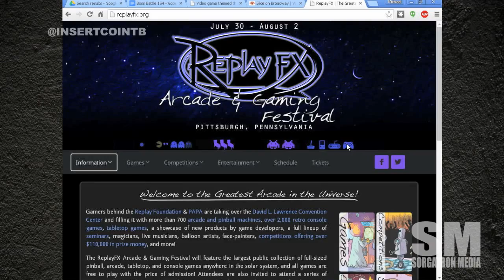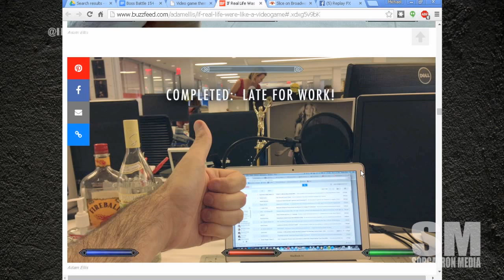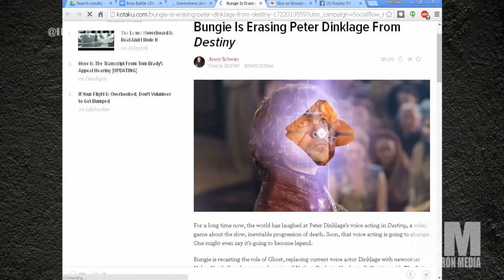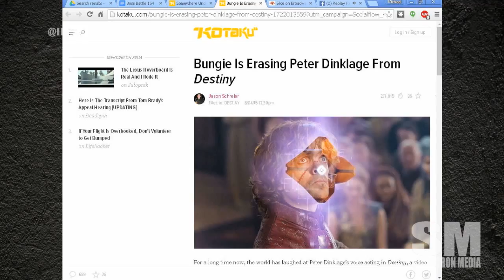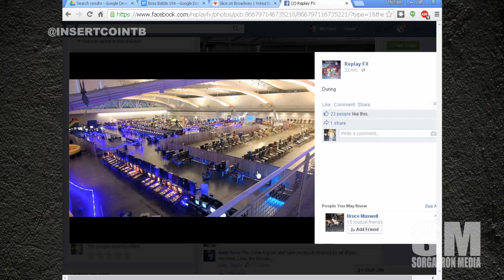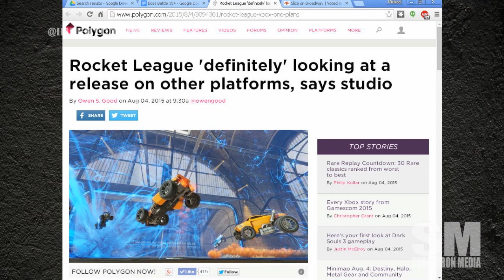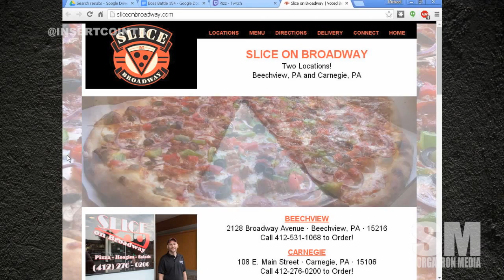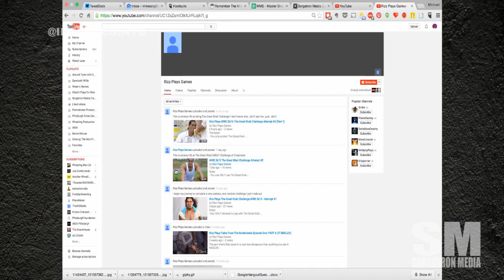Boss Battle 154: Potential Dinklage Kill Screen Coming Up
This week on Boss Battle 154, we have our cast of Bobby (@bobbyfjtown), Chachi (@chachisays) Will Rutherford (@panelriot @djlunchbox) and Sorg (@Sorgatron). On this weeks show:

We go around the net with, Skyrim in real life, a twitcher gets arrested and banned, and we check out a Mario medley.
We talk about Peter Dinklage no longer being a ghost, Angry Birds 2’s freemium problem, The guys attending Replay FX, Rocket League and all the Xbox
News from Gamescom and more!